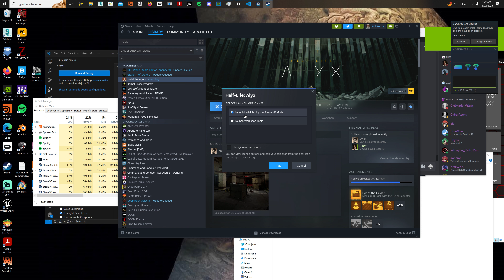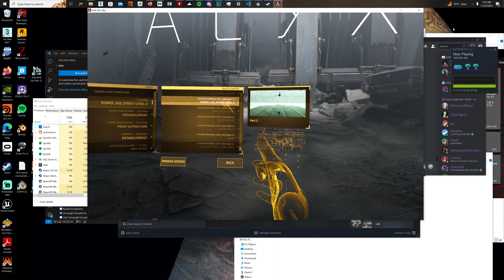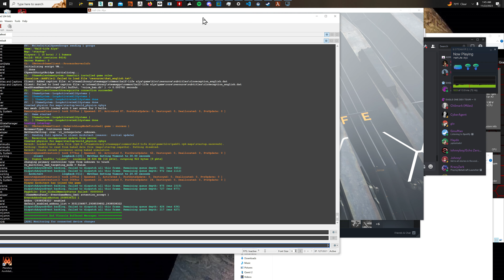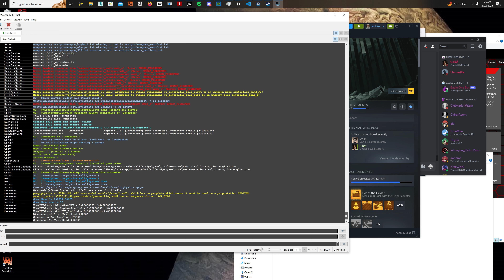TMI: City Intro Map not loading up properly